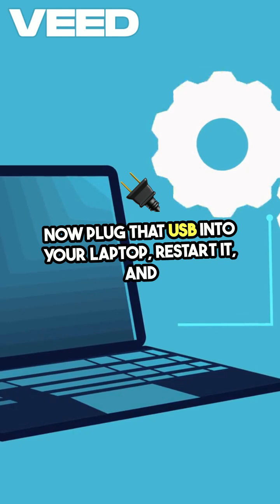Windows 10 Installation Easily!